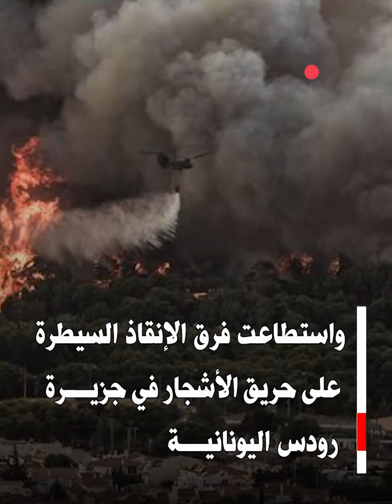الغابات تحترق والسياح يفرون.. مشاهد صادمة لـ عملية إجلاء جزيرة رودس اليونانية